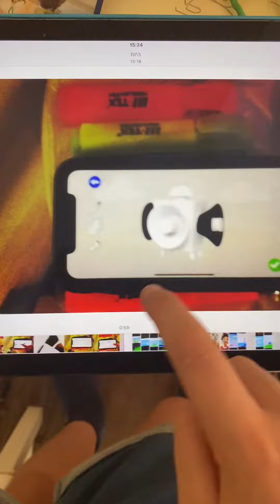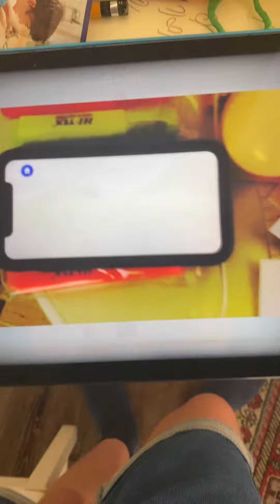I got black on meet the colourblocks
hello!
i got black when i tap the orange next button really fast.
hope you got black.
if you not got black.
that is okay!
have fun!